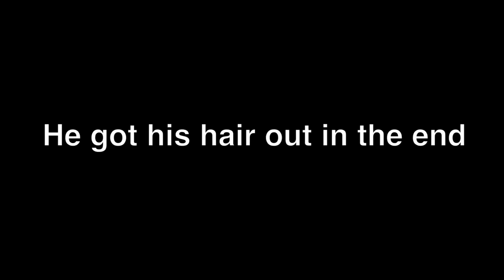Spraying my friend's hair black